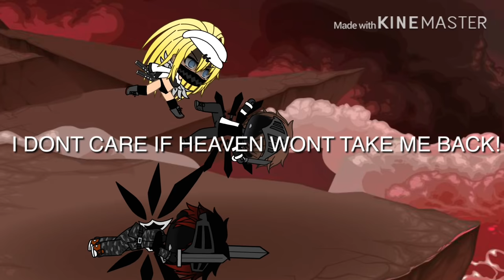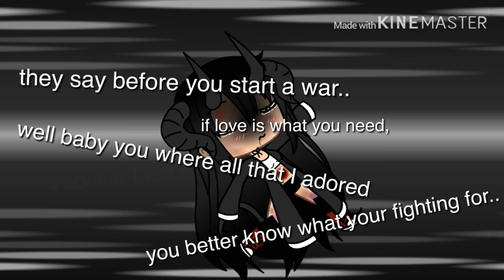Angel with a shotgun| gachalife music video| GLMM